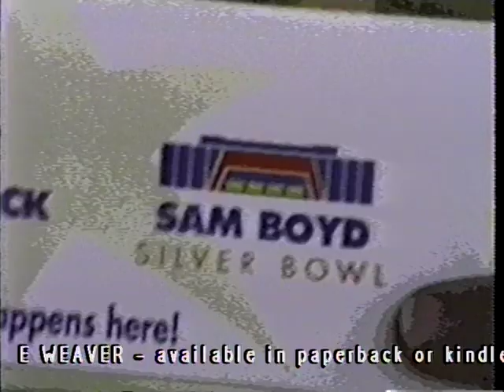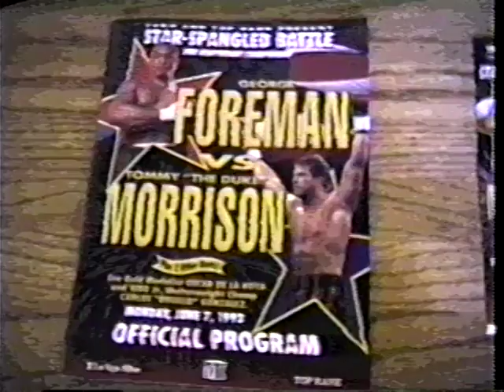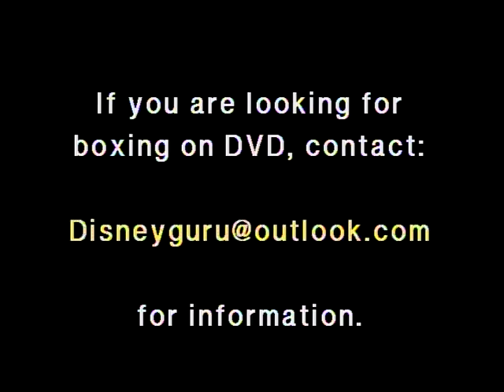Report from George Foreman vs Tommy Morrison fight - 1993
Report from the Thomas & Mack Arena for the Tommy Morrison vs George Foreman fight.  1993.